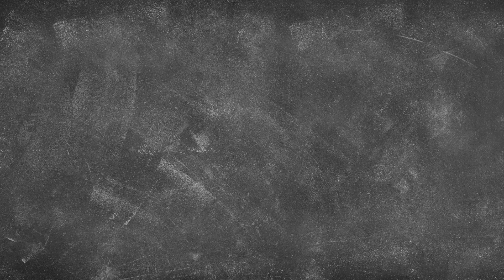In The Know - October 26th, 2022